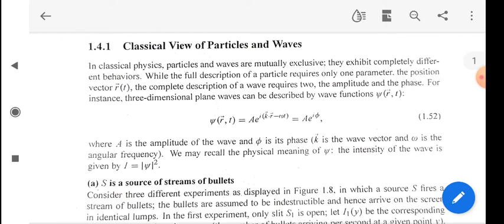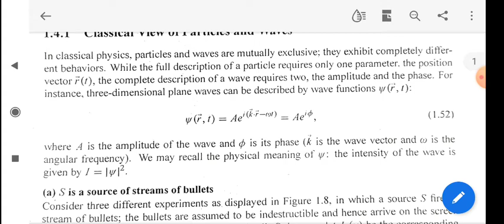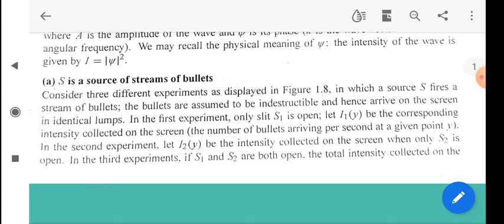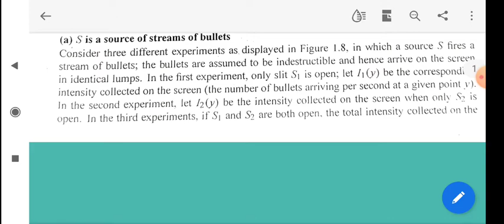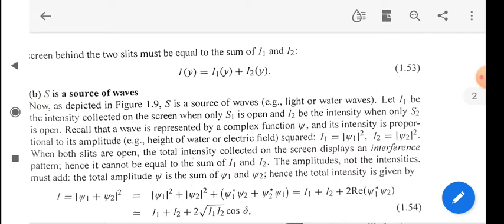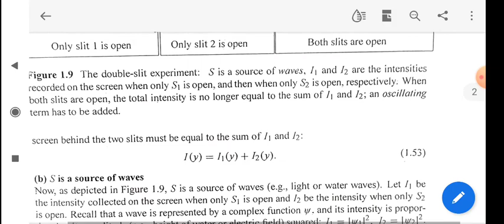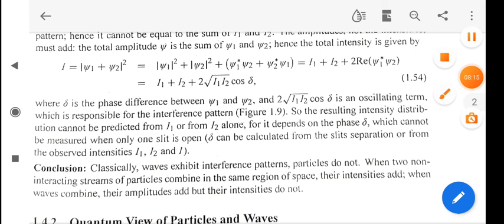Particles Versus Waves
MSc.Sem1,QM